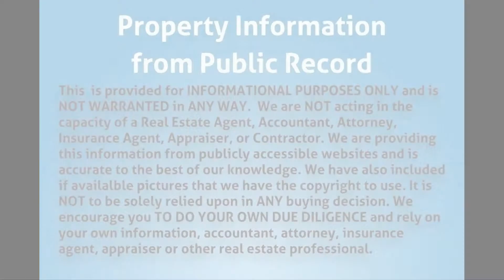540 SW 8th Ct, Miami, FL 33130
MLS Status: MLS Listed
County: Miami Dade
Year Built: 1974
Type of Property: Single Family
Construction: Unknown
Floors: 1.00
Living Area: 1438
Lot Size: 2073
Bedrooms: 1
Bathrooms: 1
Multi Unit Breakdown: N/A
Half Bathrooms: 0
Description: Call for more information.